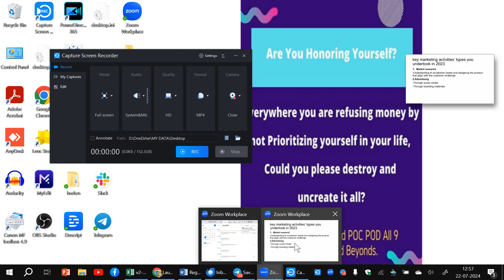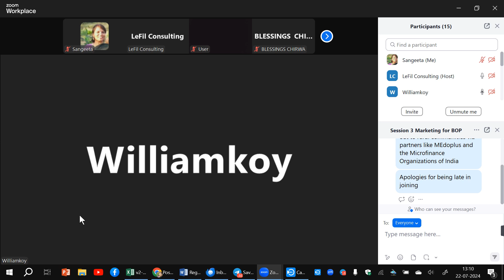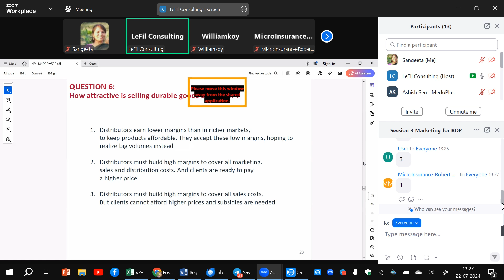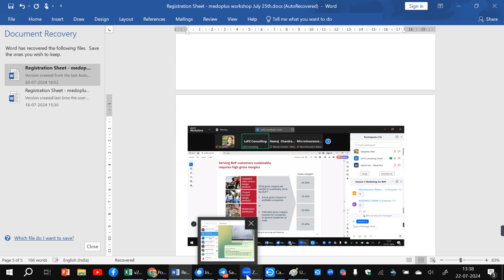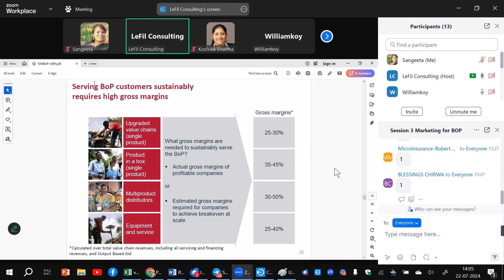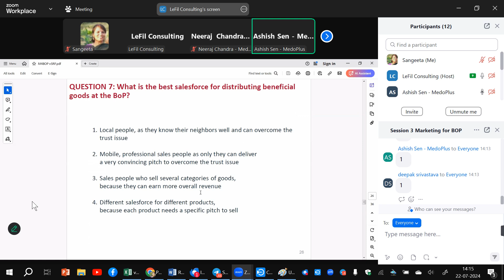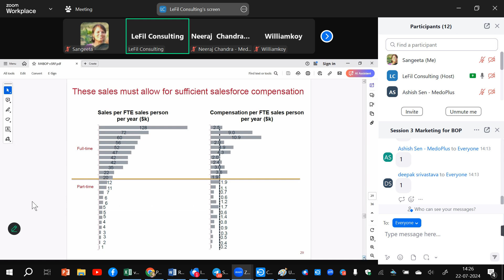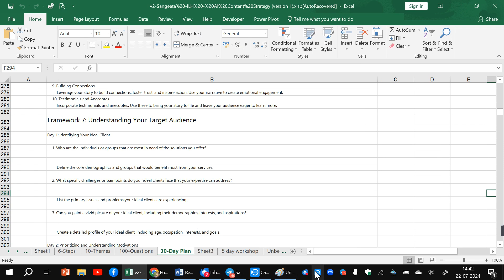Can low pricing make the poor richer?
Think out of the box, and you'll ideate an unforgettable USP that rivals unicorns for rarity.

Intelligence - Create: Now, it's time to don your SEO wizard's hat. Craft a compelling narrative, highlighting your genius in the most captivating words. SEO keywords are your wand; use them wisely to create content that shines brighter than a supernova.

Initiative - Observe: To ensure your USP remains unbeatable, keep a hawk-eye on the ever-changing career landscape. Observe trends and stay adaptable, optimizing your SEO keywords as you go. This initiative is your secret weapon.

Negotiate - Install: Negotiate your way to the top by pitching your USP like a pro. Harness the power of persuasive SEO techniques to ensure your brilliance isn't buried in obscurity. Install your unique qualities in the minds of your superiors and peers.

Consolidate: The final step is to consolidate your position as a rising star. Continuously refine your USP with fresh SEO insights and let your unbeatable value shine through. Success is yours to conquer.

Uniqueness :  Unbeatable USP
Resilience     : 10 p framewirk
Relevance     :  Ahap method

State                 :   TIDALJ
Synchronicity  : Daily wins
Synergy          :   Community

Calming :  No competition, leverage, support
Cooling  :  Climate Risk, Adaptation, ESG
Greening :  A tree a person,  Community building,   Sea-culure